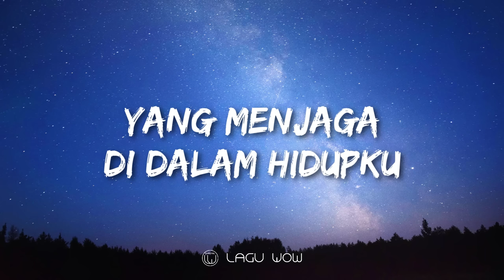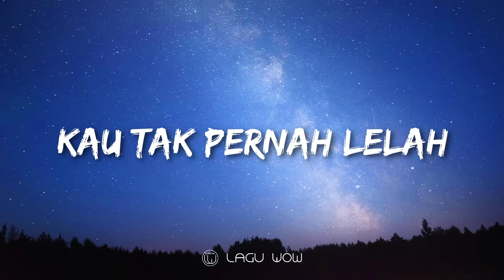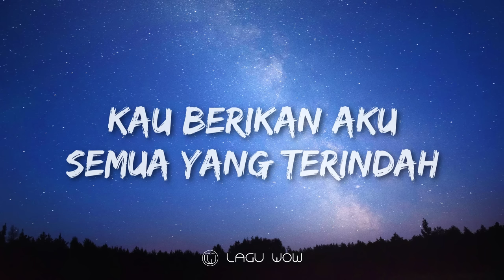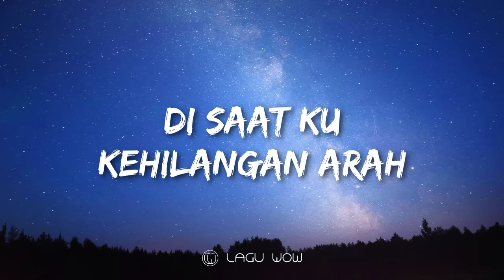SEVENTEEN - Ayah (Lyrics) Aku Hanya Memanggilmu Ayah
🎶 Judul : Ayah
🧑‍🎤 Penyanyi : SEVENTEEN

🎙️ 0:00 Lirik Lagu Ayah - SEVENTEEN :

0:14 Engkaulah nafasku
Yang menjaga di dalam hidupku
Kau ajarkan aku menjadi yang terbaik

0:43 Kau tak pernah lelah
Sebagai penopang dalam hidupku
Kau berikan aku semua yang terindah
Aku hanya memanggilmu ayah

1:16 Di saat ku kehilangan arah
Aku hanya mengingatmu ayah
Jika aku tlah jauh darimu

1:56 Kau tak pernah lelah

2:29 Di saat ku kehilangan arah

2:59 Di saat ku kehilangan arah